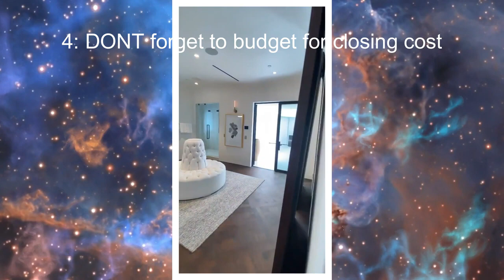5 Things you should never do when buying a house